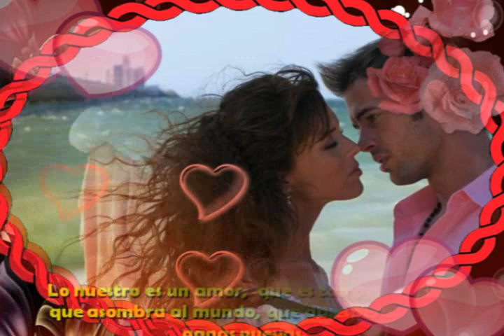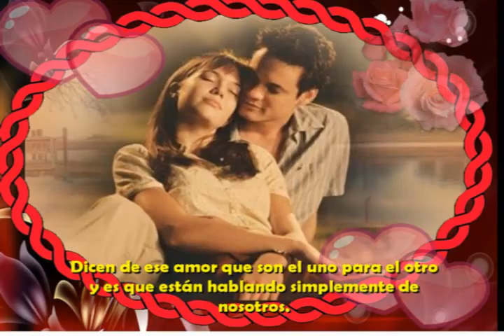ALEMAR Promice to the Moon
ALEMAR - Promice to the Moon. Feature, Inci.  Album, Ibiza Chill Zone, Vol. 1.
Album, Finest Chill and House.
Ceci est ma première vidéo. Images du net.
Ce vidéo est consacrée aux Amoureux du monde entier.
Bonne écoute et bon visionnement.
PIERRE